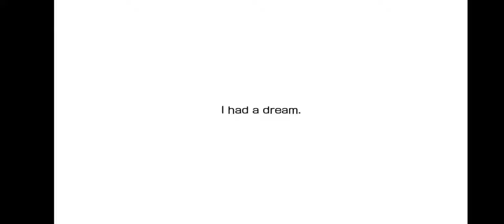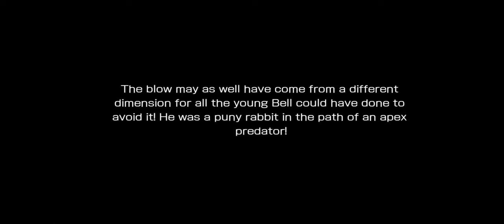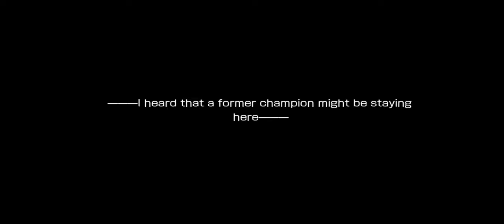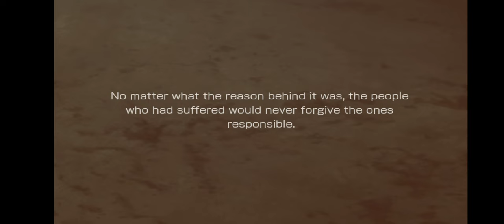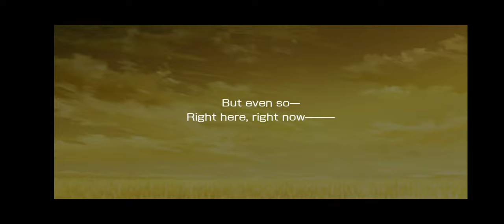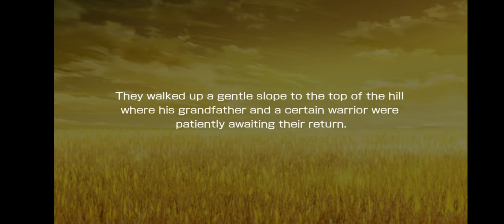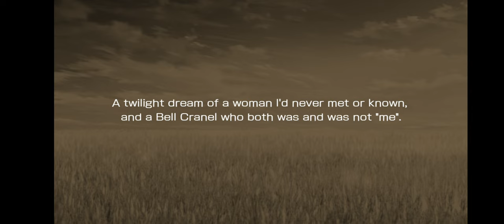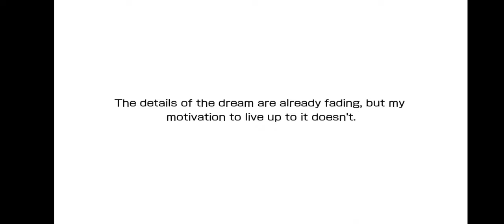DanMachi Memoria Freese - Short Story: A Twilight Dream (Spoilers)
What a surprise. A full voiced story of the What-If written by Omori as part of the 3rd Anniversary event Astrea Record. A what-if scenario where Bell was raised by Zard and Alfia along with his grandpa. What if they didn't go with Erebus and did the deed on Orario. What if Bell had other people raising him aside from Zeus. It's a scenario far removed from the main story but it's a tale worth knowing.